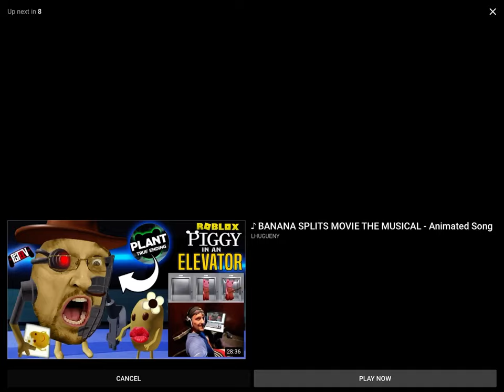The banana splits movie the wheel of endings 13+